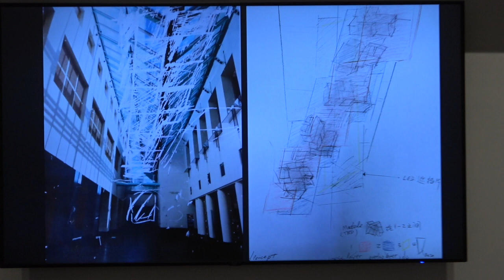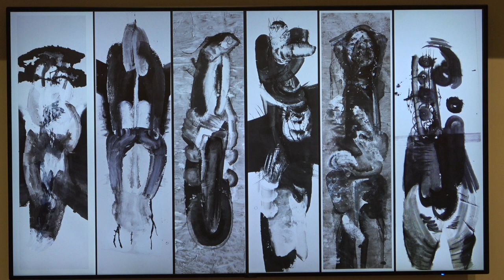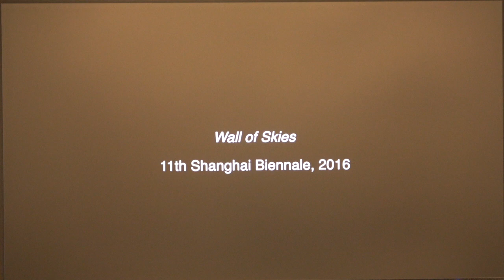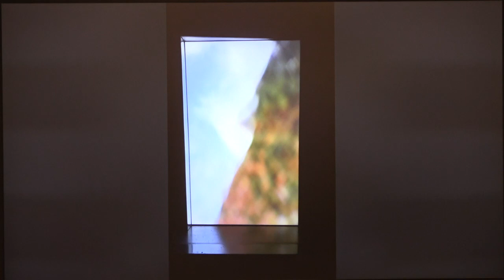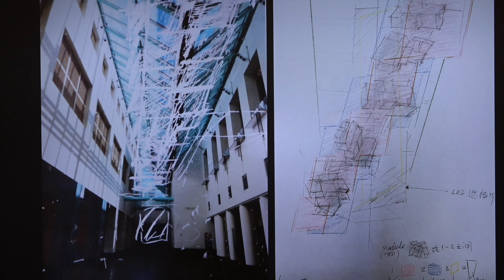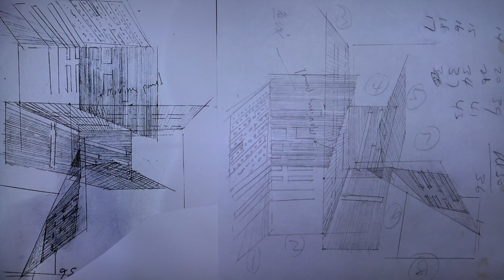Zheng Chongbin with Ecophilosopher Timothy Morton and Ecopolitical Theorist Maya Kóvskaya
Join us for this discussion about the site-specific installation, "I Look for the Sky," with artist Zheng Chongbin and scholars Timothy Morton and Maya Kóvskaya. Timothy Morton will be joining the program remotely.

Zheng Chongbin’s art does not “represent” the world. It shows how different materials actively do things, revealing nonhuman participation in world-making. Passing through a mesh, light becomes iridescent waves that move with the eye. Morton writes about the interconnected “mesh” of all human and nonhuman life and nonliving entities that together form our shared ecological world. An expert on Chongbin’s art, Kóvskaya studies how the more-than-human natural world acts and “speaks.” To face the broken world of the Anthropocene — the new geological “Age of Man,” and planetary-level ecological and climate catastrophe caused by our dominant modern way of life — we need to stop imagining ourselves as “masters of nature,” and instead recognize the vital interconnection of beings and forces that co-make the world. If art can offer an intra-active embodied experience of nonhuman forces in our world, perhaps we can begin to live with respect for the world we share with myriad other beings so we can survive together on a damaged planet.

ABOUT THE ARTIST AND PANELISTS

Zheng Chongbin (b. 1961, Shanghai) lives and works in San Francisco Bay Area. He was educated as a classical Chinese figurative painter at the China Academy of Art in Hangzhou and received his M.F.A. from the San Francisco Art Institute, where he studied installation, performance, and conceptual art. His work is in the collections of the British Museum, the Los Angeles County Museum of Art, the Metropolitan Museum of Art, Philadelphia Museum of Art, and the Daimler Art Collection in Stuttgart, among others. He is the subject of the documentary film “The Enduring Passion of Ink,” and the monograph “Zheng Chongbin: Impulse, Matter, Form,” edited by Britta Erickson.

Ecopolitical theorist and curator Maya Kóvskaya (Ph.D., UC Berkeley) teaches Anthropocene studies, ecophilosophy, and visual cultural theory at Chiang Mai University in Thailand. They have published widely on how art can help us reimagine the human condition in a more-than-human world, and head the Amor Mundi Multispecies Ecological Worldmaking Lab.

Timothy Morton is Rita Shea Guffey Chair in English at Rice University. They have collaborated with Laurie Anderson, Hrafnhildur Arnadottir, Björk, Jeff Bridges, Olafur Eliasson, Justin Guariglia, Adam McKay, Sabrina Scott, Jennifer Walshe, and Pharrell Williams. Morton cowrote and appears in “Living in the Future’s Past,” a 2018 film about global warming, with Jeff Bridges. They wrote the libretto for the opera “Time Time Time” by Jennifer Walshe and are the author of “Being Ecological” and many other books. They have written 250 essays on philosophy, ecology, literature, music, art, architecture, design, and food and their work has been translated into 10 languages.